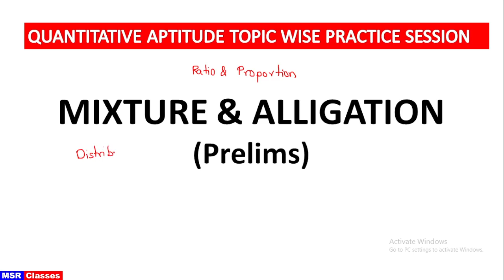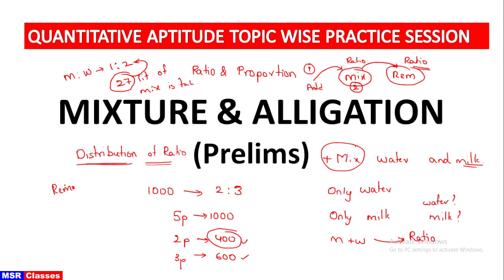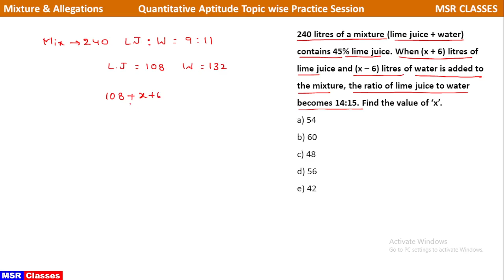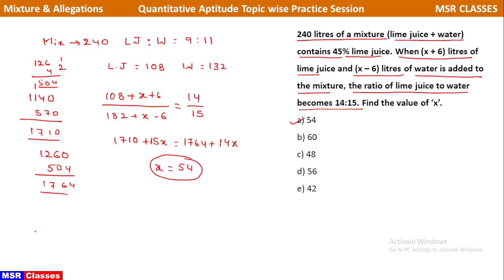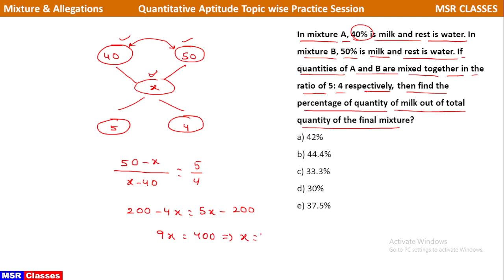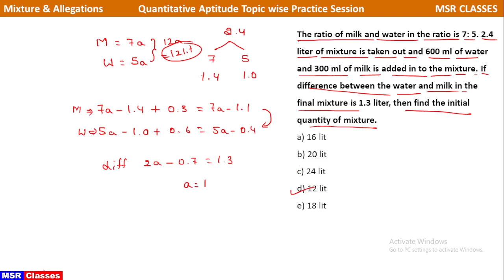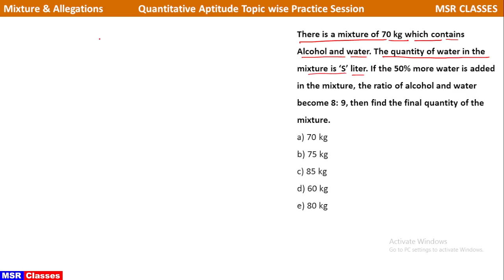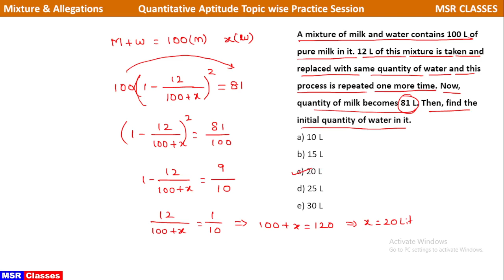Mixtures based on Ratio Concepts || Bank and Insurance Exams 2022 || Prelims Level || MSR Classes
Hai Friends,

Today I am going to share a video of learning partnership for bank po clerk exams. We discuss in this video about Mixtures questions for bank po In Telugu. These Mixtures questions  will be useful for ibps po sbi po exams.

In this session we have discussed some questions which will help you to solve any problems based on Mixtures asked in IBPS PO, IBPS Clerk, SBI PO, SBI Clerk, RRB PO, RRB Clerk Exams. We have tried to complete the chapter from Basic level to Advance level with least number of Questions.

IBPS RRB PO/Clerk 2022 Reasoning in telugu
IBPS RRB PO/Clerk 2022 arithmetic in telugu
IBPS RRB PO/Clerk 2022 datainterpretation in telugu

IBPS RRB PO/Clerk 2022 Online Coaching in telugu
IBPS RRB PO/Clerk 2022 Online Classes in telugu
IBPS RRB PO/Clerk 2022 best online classes

IBPS RRB PO/Clerk 2022 best online coaching

Data Interpretation for bank exams
Line Graph DI
Line Graph Data interpretation for IBPS RRB
Data Interpretation class in Telugu
Data Interpretation classes